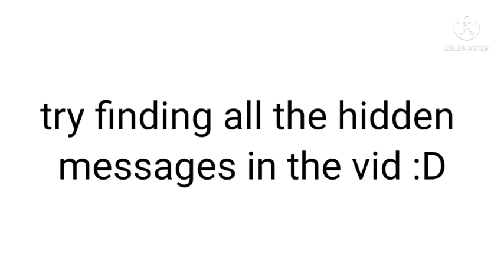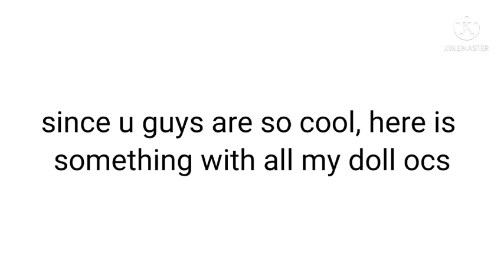apple bottom jeans meme (Roasts)